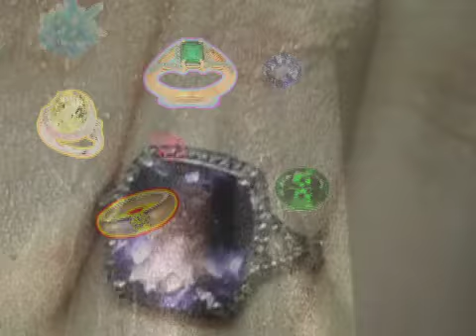Fundamentalist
Repent! It happens in waves--
The old vortex sucks and sucks
While piles of fortune, gold and bucks
Are weighed and counted by happy slaves.
These shiny, sexy, soft delays
That only slightly thwart the thrust
Of twirling, empty, buxom husks
And dare defy God's minimalist ways,
Strip the soul layer by layer--
The colors, the virtue, the promise, the doubt,
And each removal a silent prayer
To sculptural essence we can't do without
The final peeling--exposed to the air,
Myriad facets too many to count.